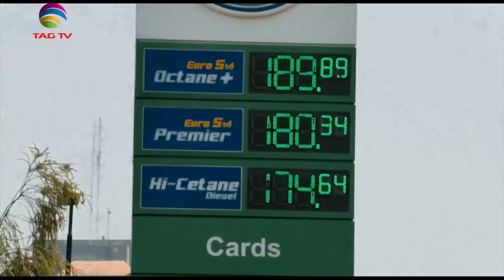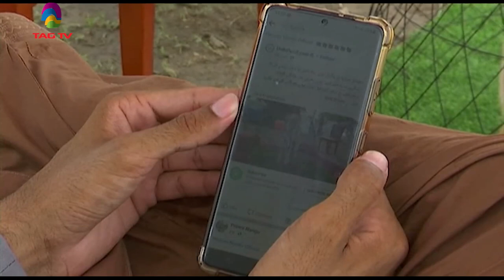Monsoon rains hit India and Pakistan, Sri Lanka in crisis,IMF money to Pakistan-SA Newsline July 11